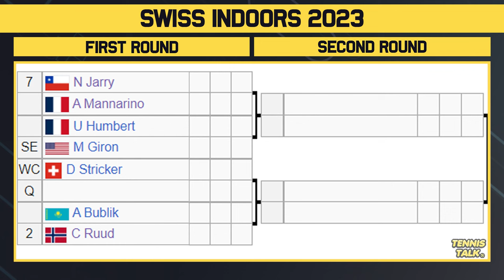Rune, Hurkacz Clash in Stacked Basel 2023 | Tennis Talk News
Swiss Indoors 2023 official ATP draw is out now. This event in Basel, Switzerland which is one of the final events of the year. The best players in the world will be competing including Holger Rune, Casper Ruud, Taylor Fritz, Andy Murray and Hubert Hurkacz.

0:00 | Intro
0:15 | Withdrawals
0:29 | Section 1 | Rune (1)
1:04 | Section 2 | Fritz (3)
1:47 | Section 3 | Hurkacz (4)
2:17 | Section 4 | Ruud (2)
2:59 | Prediction